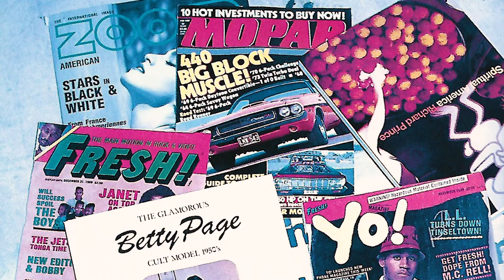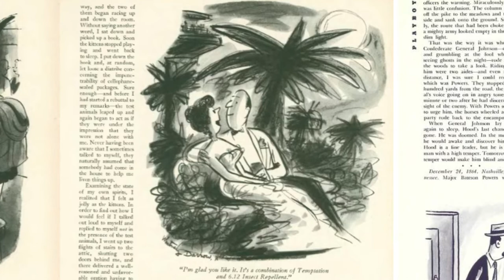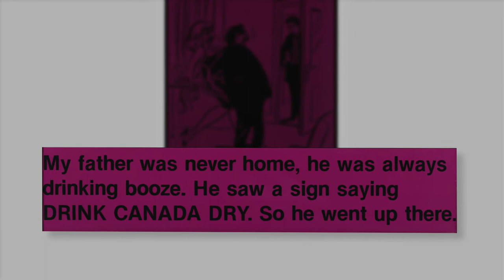Richard Prince Cartoon Jokes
Richard Prince: Cartoon Jokes, the first exhibition dedicated to the artist’s brazen, large-scale Cartoon Joke paintings, features works created between 1988 and 1991, alongside Blue Ripples, created between 2017 and 2019.

Throughout his career, Prince has mined popular culture to address American societal conventions while boldly dismantling notions of authorship. Having previously dedicated his practice to photographic appropriations of media and advertisements, the artist turned his attention to cartoons in 1984 with a series of simple drawings copied verbatim from The New Yorker. Shortly thereafter, he separated the found cartoons from their captions and paired them with unrelated punch lines to create novel, enigmatic narratives. Engaging the macabre nature of classic American and Borsch-Belt comedy, Prince refined his repertoire of culled material to a distinct selection of jokes and cartoons that addresses stereotypes, sexuality, infidelity and embarrassment.